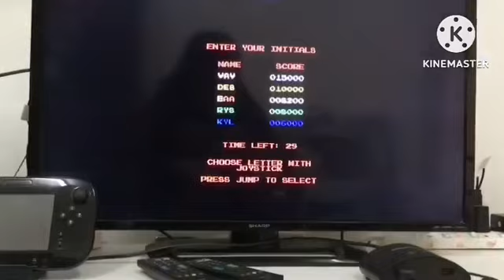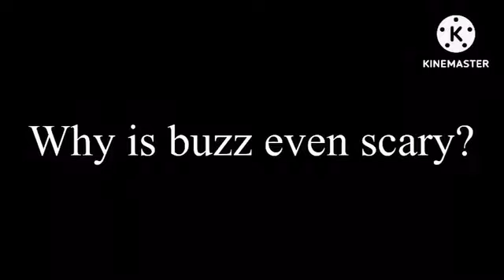All of my videos this year all speeded up